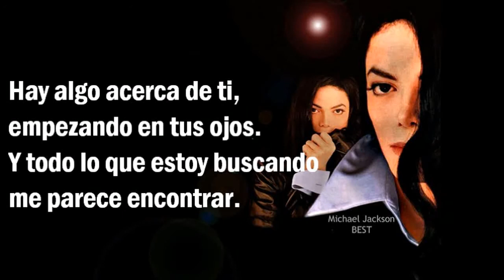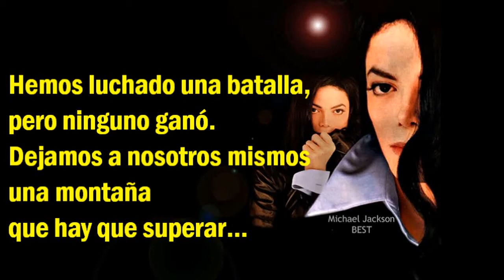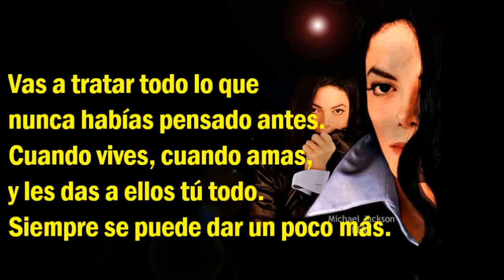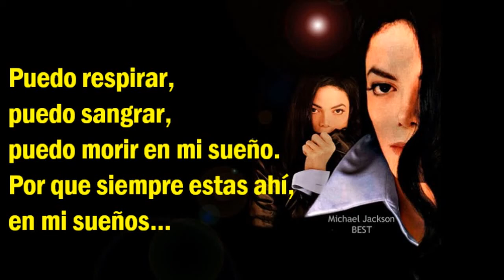Michael Jackson - Fall Again (Subtitulada)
Espero les guste, este es mi primer vídeo de MJ subtitulada!